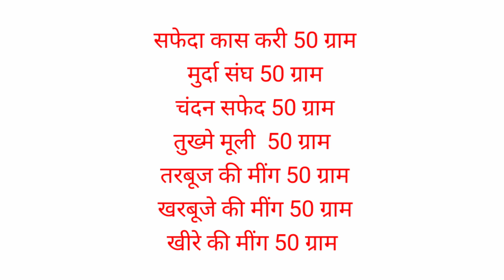Chehre ke kil muhase पिम्पल्स kese khatam karen. Yunus Raza Rampuri